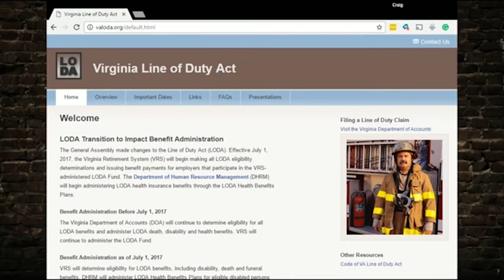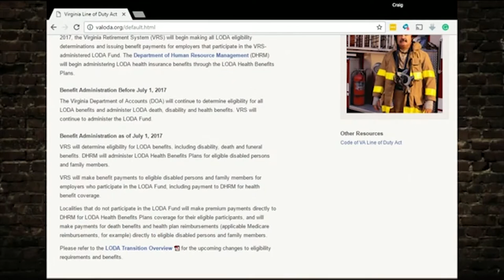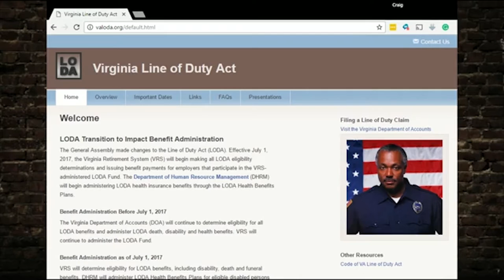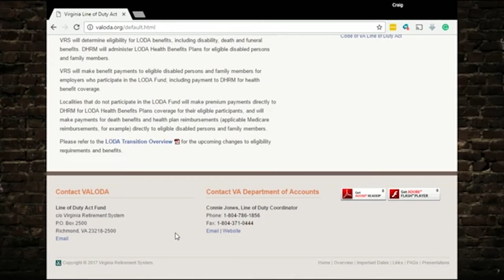Virginia Line of Duty Act LODA - First Responder Update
Virginia Line of Duty Update from a Facebook Live stream Q&A with Virginia Diamond. This is a replay of our broadcast discussing the changes to the Line of Duty Act (LODA) which goes into effect July 1, 2017. Thanks.

Hazardous duty state and local government employees, including certain volunteers, are eligible for the Line of Duty Act benefits.
- Law enforcement officers
- Members of recognized fire companies and rescue squads
- Virginia National Guard
- Correctional officers
- Regional jail officers and superintendents
- Many others as defined in Code of Virginia § 9.1-400